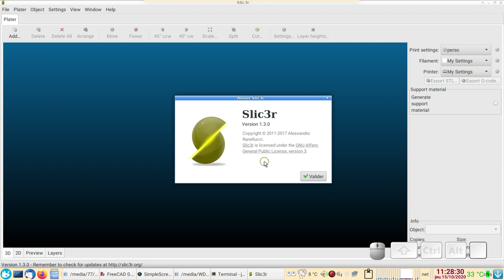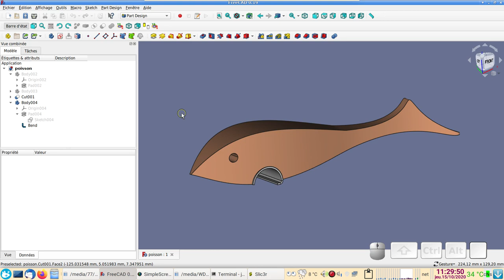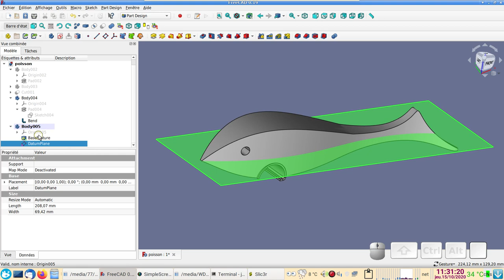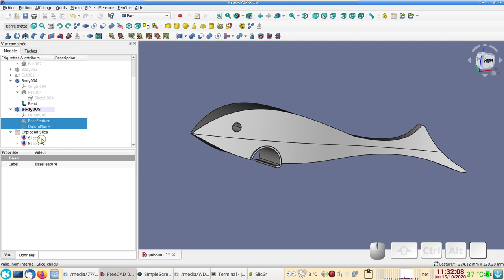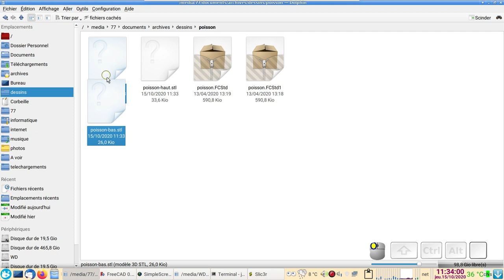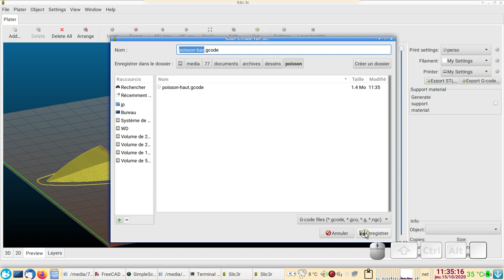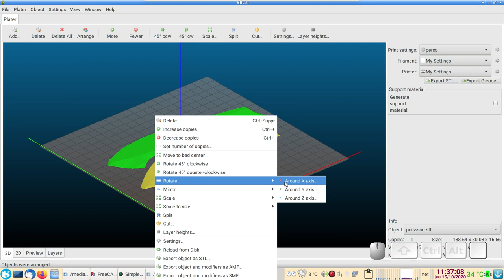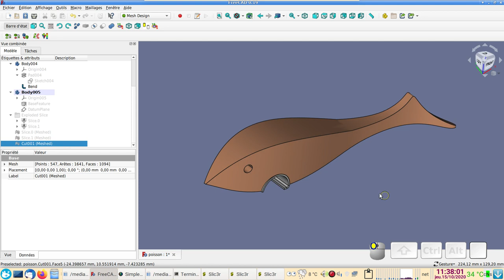FreeCAD 0.19 / Slic3r débutants : Diviser en deux avant impression 3D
Diviser en deux une pièce avant son impression en 3D pour :
- éviter d'imprimer des supports
- arriver à l'imprimer sur une imprimante trop petite